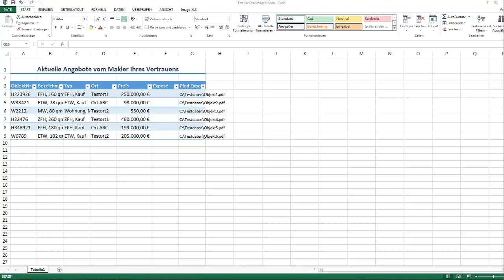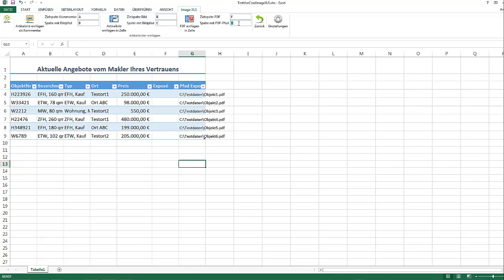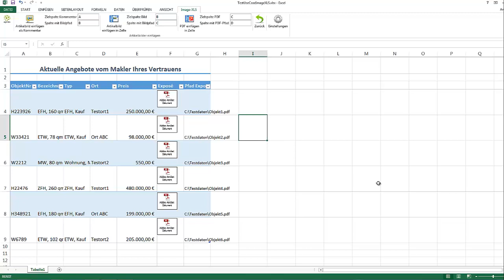PDF Dateien in Excel Tabellen einfügen, Bilder in Excel, PDF in Excel, Image-XLS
Mit IMAGE-XLS kann man nicht nur Bilder und Bildkommentare mit einem Klick in Excel Tabellen einfügen. Man kann auch PDF-Dateien automatisch einfügen. Der Videofilm zeigt eine Beispielanwendung. Wann immer Excel-Listen benötigt werden, die weitere Daten enthalten sollen, wie technische Dokumentationen, Exposés, Produktdatenblätter, Stammdatenblätter, Dokumentenscans, etc... - dann ist IMAGE-XLS die richtige Wahl.